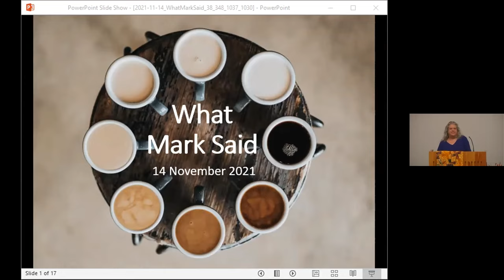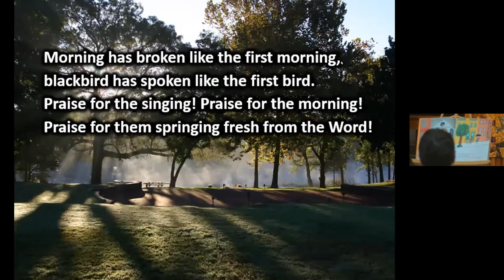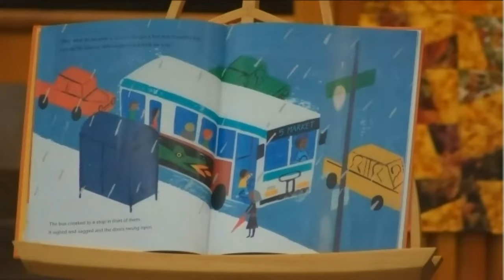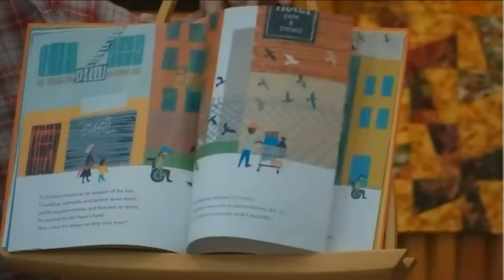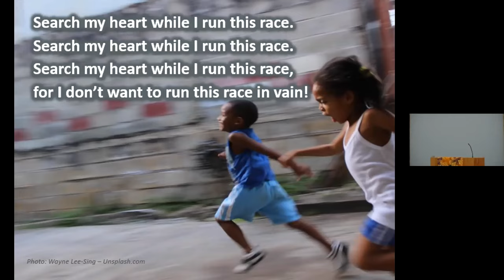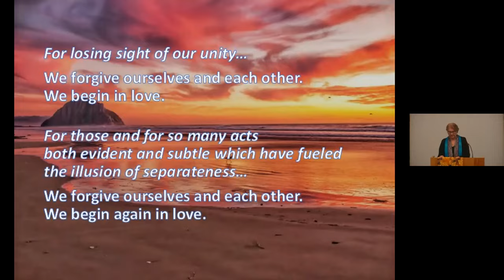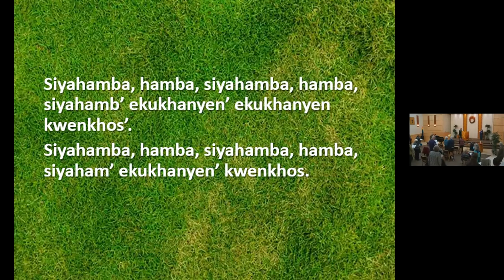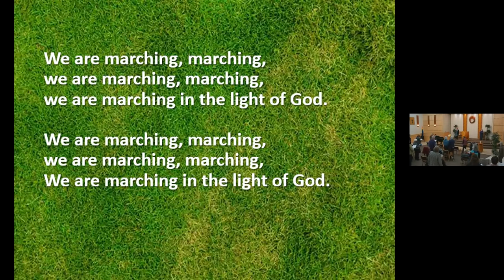“What Mark Said” - Nov 14, 2021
Rev. Dr. Mark Morrison Reed is the author of many historical books on the experience of people of colour trying to be leaders in the Unitarian and Universalist traditions. Rev. Morrison will explore some of the stories Rev. Mark Morrison Reed has uncovered through the lens of the proposed 8th Principle.
Ingathering Music
Welcome and Land Acknowledgement
Chimes
Prelude
Opening Words
Lighting the Chalice “A Community of Faith” by Judith L. Quarles
Hymn 38 “Morning Has Broken”
Time for All Ages “Last Stop on Market Street” by Matt de la Peña
Sharing Our Abundance:  CBC Turkey Drive
Hymn 402 “From You I Receive”
Hymn 348 “Guide My Feet”
Meditation
Meditation - Hymn 1030 “We Forgive Ourselves”
Candles of Joy and Concern
Message “What Mark Said” - Rev Rosemary Morrison
Hymn 1030 “Siyahamba”
Chalice Extinguishing “On the Brink” by Leslie Takahashi Morris
Closing Words
Announcements
Carry the Flame
Postlude

Welcoming Congregation